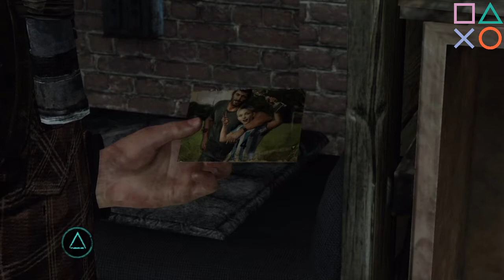The Last of Us part 14:we meet again uncle Tommy